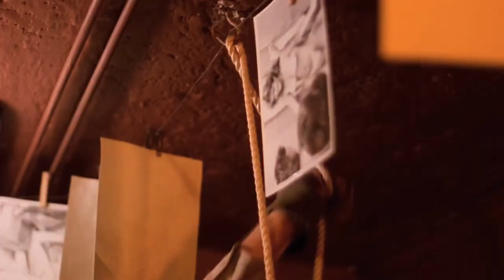The Majorettes Tribute - "Getting Away With Murder"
The Majorettes (1987)
Killer: Sheriff Braden